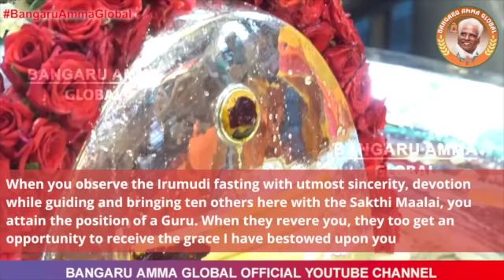Facon d'atteindre la position d'un gourou | French | Jan 08 | Om Sakthi Global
Tu atteins le statut du Guru Sakthi lorsque tu emmènes, avec sincérité et dévouement, dix personnes en leur faisant porter le Sakthi Maalai (collier de perles sacrées). Lorsque les autres te vénèrent, ils bénéficient également de ma Grâce que je t’ai décernée.